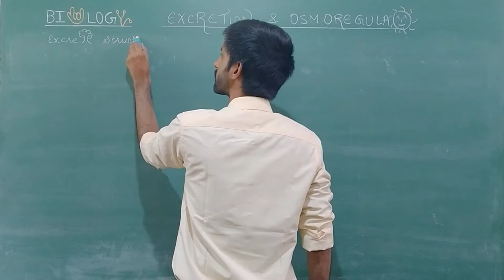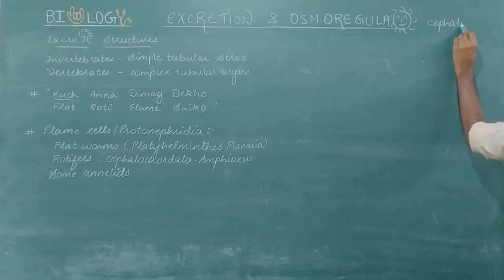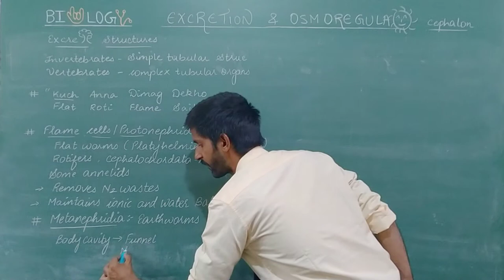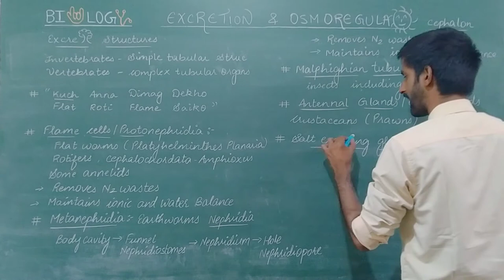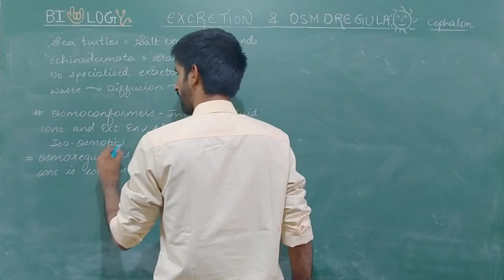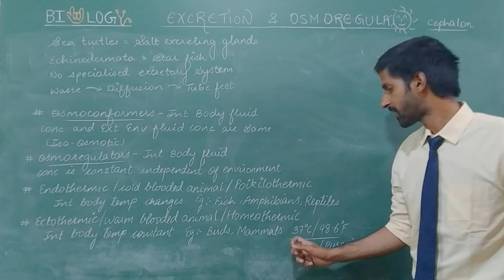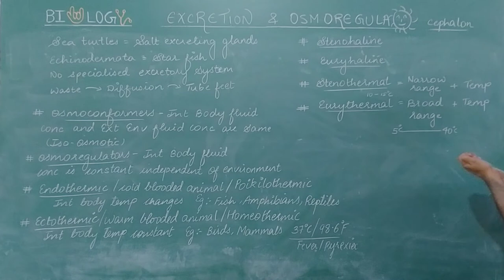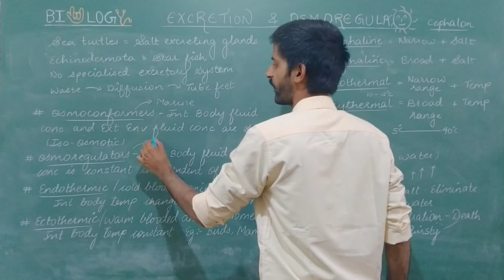Excretory Structure|Protonephridia Flame cells | Metanephridia |Green Gland|Malphighian tubules NEET